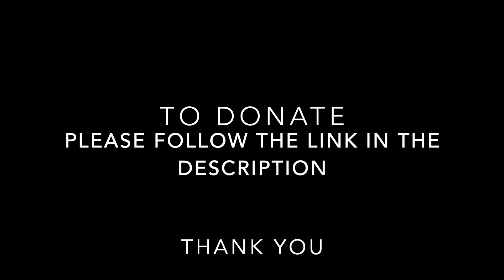Crowdfunder intro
Introduction to Wirral Metro Crowdfunding page